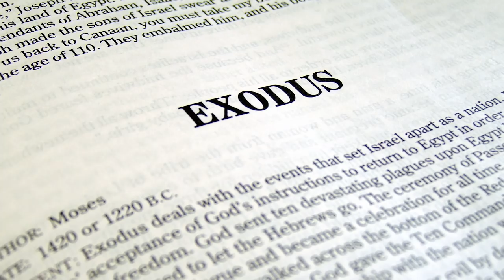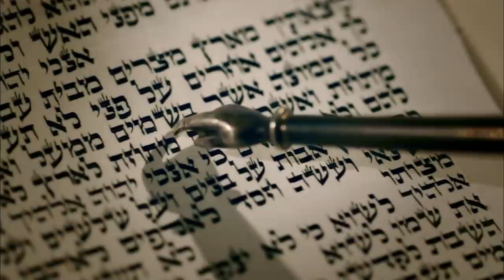What Nobody Ever Told You About Moses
Hollywood’s 1956 epic religious movie The Ten Commandments was about the biblical story of the life of the prophet Moses. It starred Hollywood heavyweights, including Charlton Heston as Moses and Yul Brynner as pharoah Rameses II.

The movie touched on the events of Moses's life, like his receiving the ten commandments on Mount Sinai, and the freeing of enslaved Hebrew people from Egypt. But is it true? The story of Moses is one of the Old Testament's most recognized stories that's been retold countless times, but here’s what nobody ever told you about Moses.

Nobody knows what 'Moses' means | 0:00
Baby Moses snatched Pharaoh's crown | 1:20
Moses killed a dude | 2:17
He might've had a stutter | 2:57
God tried to kill Moses | 4:04
A sibling rivalry | 4:57
Moses saw God's butt | 5:57
He didn't have horns | 6:49
Moses didn't reach the Promised Land | 7:34
Fight over his corpse | 8:31
Did Moses invent the alphabet? | 9:17
Not the only river baby | 10:07